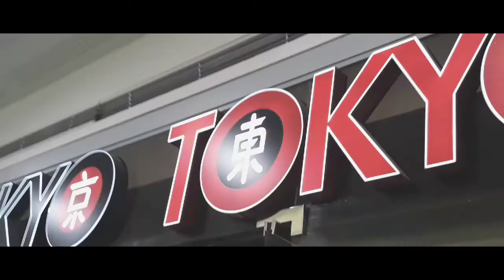G.C.F INSPIRED VIDEO??(check desc.) | arjay sarmiento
so this is just a random vid at the mall which was filmed 2 months ago hahaha i know
and this giving me gcf by jungkook vibes so thats why..
I uploaded a similar video like this on my channel but that one is better than this so heres the link check it out!

T W I T T E R : @arjayrmnt

I N S T A G R A M : @arjaysrmnt

F A C E B O O K : Arjay Sarmiento